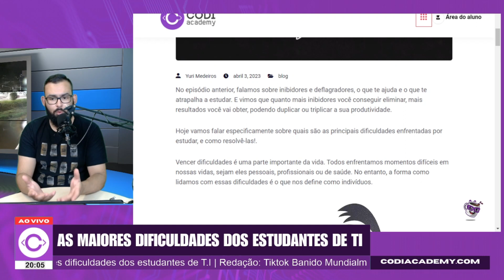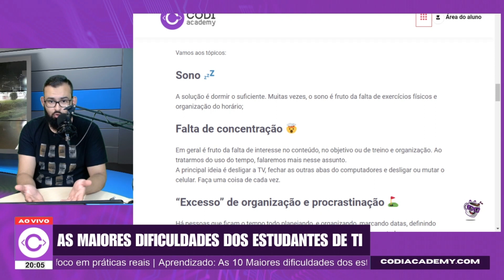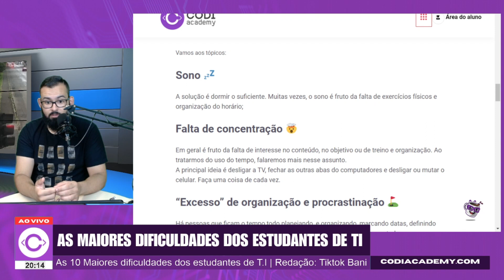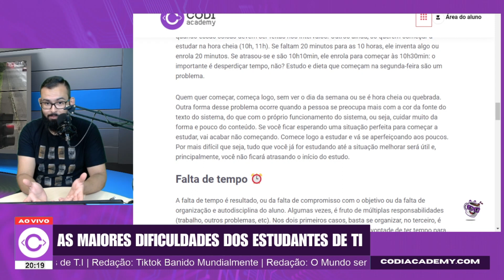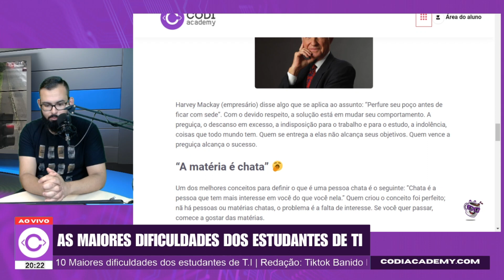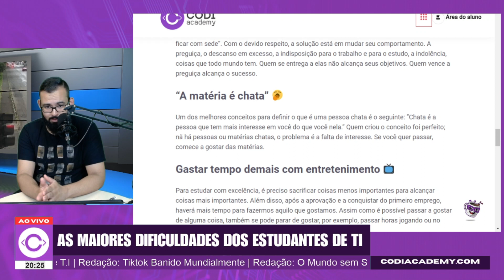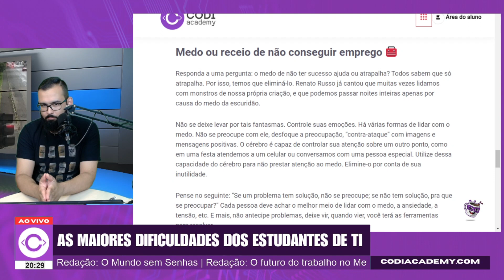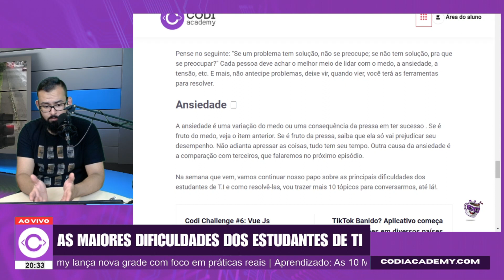As Maiores Dificuldades enfrentadas por Estudantes de Programação 😱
Hoje vamos falar especificamente sobre quais são as principais dificuldades enfrentadas por estudar, e como resolvê-las!.

Vencer dificuldades é uma parte importante da vida. Todos enfrentamos momentos difíceis em nossas vidas, sejam eles pessoais, profissionais ou de saúde. No entanto, a forma como lidamos com essas dificuldades é o que nos define como indivíduos.

O primeiro passo para vencer dificuldades é aceitá-las. É preciso reconhecer que estamos passando por um momento difícil e que precisamos encontrar uma maneira de superá-lo. Negar ou ignorar a situação só agravará ainda mais a situação.

Em seguida, é importante buscar ajuda. Não precisamos enfrentar as dificuldades sozinhos. Podemos contar com amigos, familiares, profissionais de saúde ou até mesmo grupos de apoio para nos ajudar a lidar com a situação. Ter alguém para conversar e compartilhar nossas preocupações pode ser uma grande ajuda.

É importante também manter uma atitude positiva. Isso não significa que devemos ignorar a gravidade da situação, mas sim que devemos manter uma perspectiva positiva e esperançosa. Pensar em soluções possíveis, em vez de focar apenas no problema, pode nos ajudar a encontrar maneiras de superar a dificuldade.

Além disso, é fundamental manter-se resiliente. A resiliência é a capacidade de se recuperar rapidamente de uma situação difícil. Devemos lembrar que a vida é cheia de altos e baixos e que podemos superar os obstáculos que surgem em nosso caminho.

mulher com esquizofrenia, transtorno mental de estresse pós-traumático,  chocado, assustado, pânico, ansiedade, frustrado, medo e ilustração de  conceito aterrorizado 7059683 Vetor no Vecteezy
Por fim, é importante lembrar que vencer dificuldades pode nos tornar mais fortes e resistentes. Quando enfrentamos uma dificuldade e a superamos, nos tornamos mais confiantes em nossa capacidade de enfrentar outros desafios que possam surgir.

Em resumo, vencer dificuldades pode ser um processo desafiador, mas é algo que todos podemos alcançar. Aceitar a situação, buscar ajuda, manter uma atitude positiva e resiliência são algumas das chaves para superar qualquer dificuldade que possamos enfrentar. Lembre-se de que a vida é uma jornada cheia de altos e baixos, mas a maneira como lidamos com os desafios pode nos tornar mais fortes e confiantes.